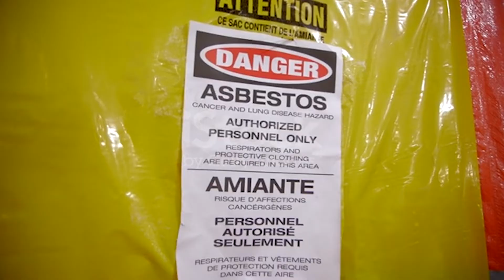Low-Dose CT Lung Scan